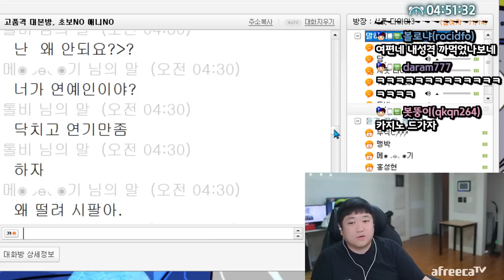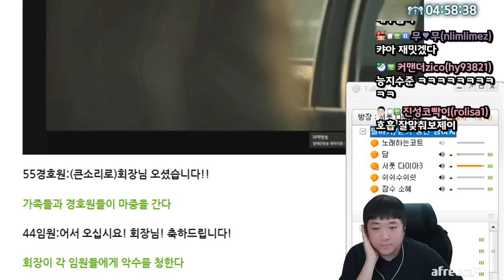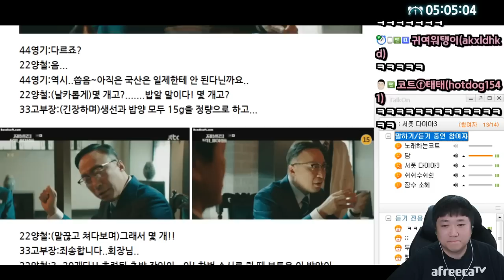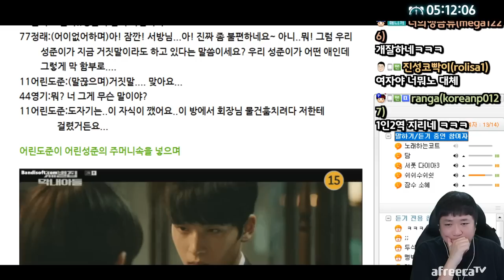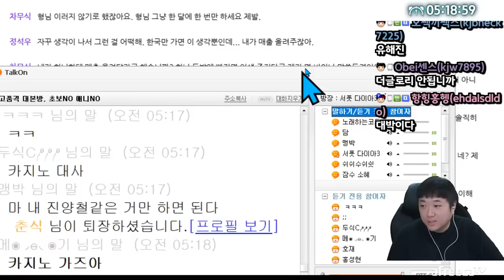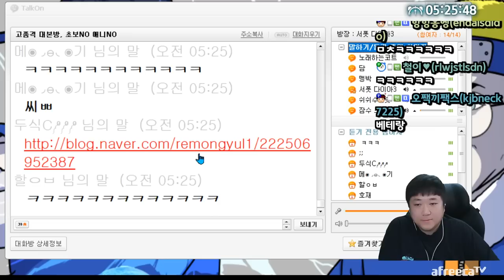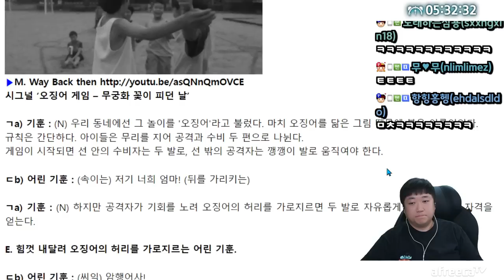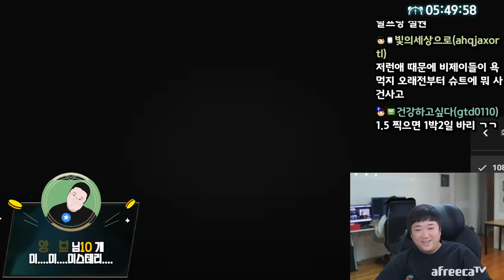재벌집막내아들 대본방 싱크로 미쳤다 ㅋㅋㅋㅋㅋㅋ (23.03.26-6)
[음원출처]